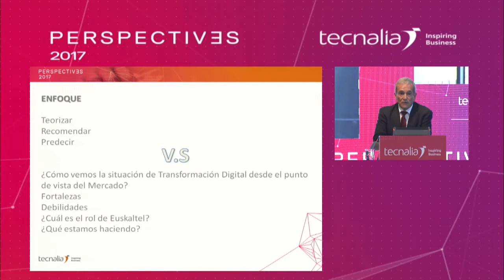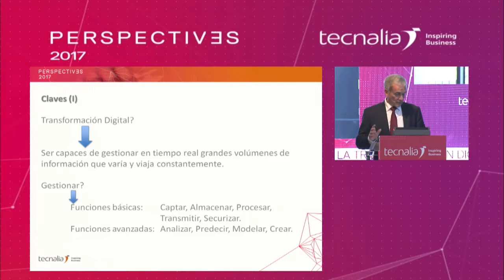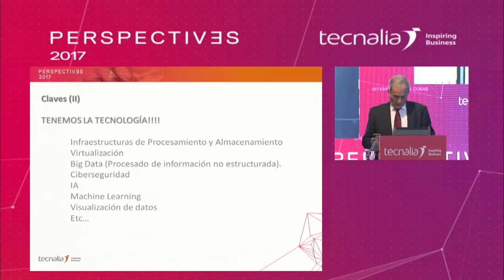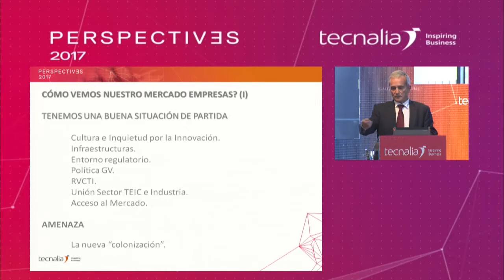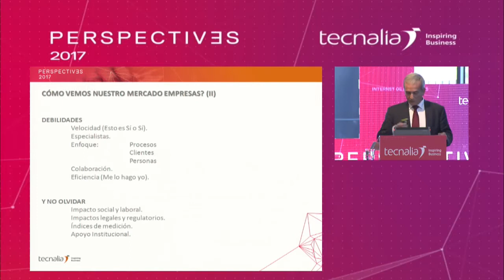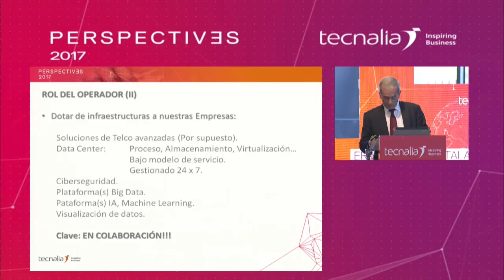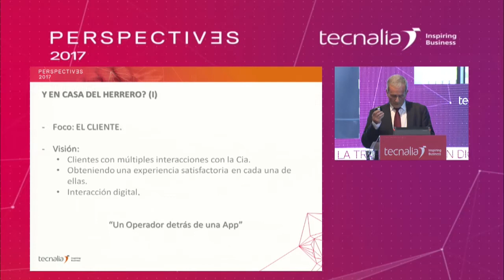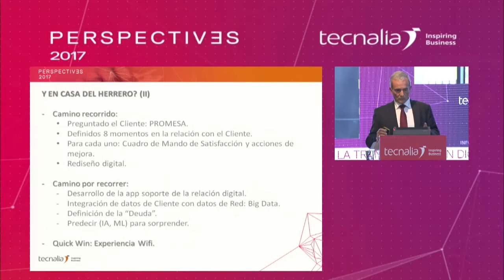Conferencia de Manuel Salaverría, EUSKALTEL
Conferencia a cargo de Manuel Salaverría, Director de Marketing Corporativo y Desarrollo de Negocio de EUSKALTEL.